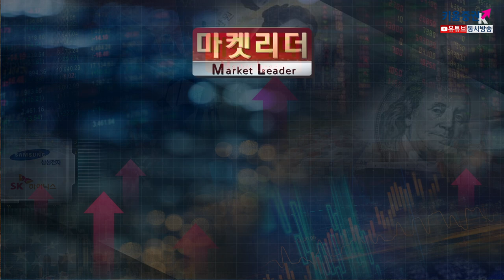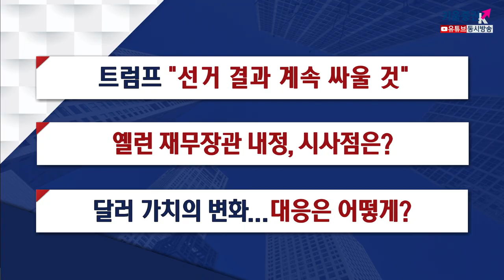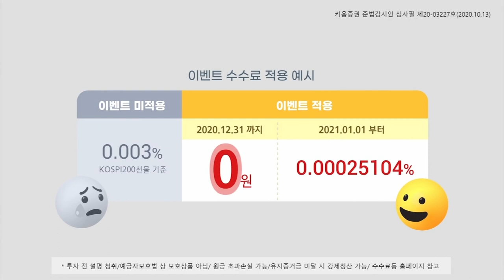"계속 싸우겠다"는 트럼프, 금융 및 주식시장 파장은? (이진우의 마켓리더.시장분석/with.이정호 한양대학원 교수/20.11.30)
1. 트럼프 "선거 결과 계속 싸울 것"
2. 옐런 재무장관 내정, 시사점은?
3. 달러 가치의 변화...대응은 어떻게?

이진우 GFM 투자연구소장, 이정호 한양대학교 블록체인대학원 연구교수​